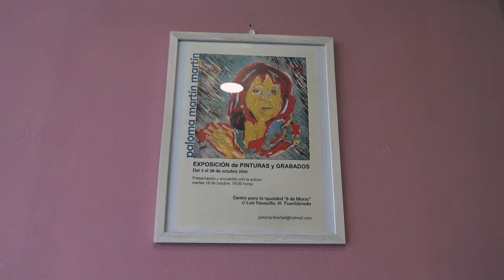Presentación de pinturas y grabados de Paloma Martín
El público podrá visitarlo de forma gratuita hasta el próximo 28 de octubre en el Centro para la Igualdad "8 de Marzo"..